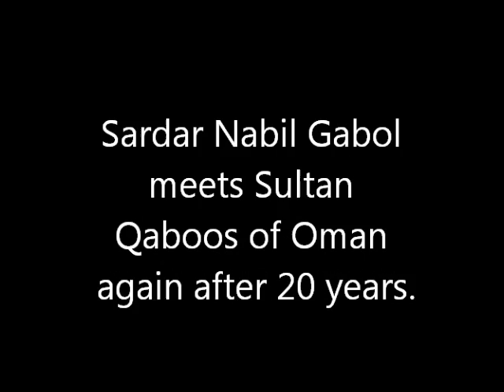Sardar Nabil Gabol with the King of Oman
Sardar Nabil Gabol meets Sultan Qaboos again after 20 years. Nabil Gabol's family has always had close ties with the royal family of Oman